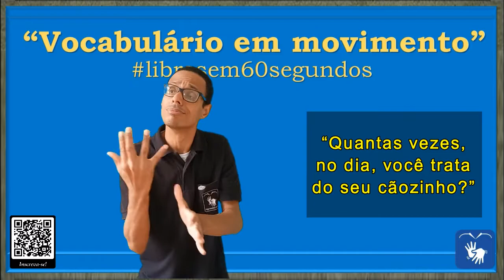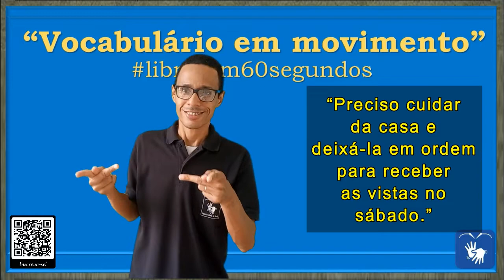SINAL de CUIDAR (4 e 5), TRATAR, TUTELAR, VELAR, MEDICAR, OLHAR em Libras - Vocabulário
DIFERENTES CONTEXTOS DE USO DA PALAVRA/SINAL "CUIDAR"

00:06 - SINAL de CUIDAR (4)

* Tomar conta de: 1. atender, curar, encarregar-se, interessar-se, medicar, ocupar-se de, olhar, preocupar-se, responsabilizar-se, tomar conta de, tratar de, tutelar, velar, vigiar, zelar.

* Atentar: 2. atentar, notar, observar, reparar.

* Cuidar: 3. interessar-se, cuidar, preocupar-se, tratar, velar.

FRASES:

00:12 – “É tão bom cuidar de bebês! Assim também, é muito importante cuidar dos idosos.”

00:33 – “Quantas vezes, no dia, você trata do seu cãozinho?”

00:48 - SINAL de CUIDAR (5)

* Tratar-se: 1. embelezar-se, tratar-se.

* Cuidar: 2. interessar-se, cuidar, preocupar-se, tratar, velar.

FRASE:

00:55 – “Preciso cuidar da casa e deixá-la em ordem para receber as vistas no sábado.”

* SINAL de ASSIM COMO em Libras
* SINAL de BEBÊ em Libras
* SINAL de CACHORRO em Libras
* SINAL de EMBELEZAR em Libras
* SINAL de INTERESSAR-SE em Libras
* SINAL de IDOSO em Libras
* SINAL de IMPORTANTE em Libras
* SINAL de MEDICAR em Libras
* SINAL de OLHAR em Libras
* SINAL de PREOCUPAR-SE em Libras
* SINAL de SÁBADO em Libras
* SINAL de TRATAR em Libras
* SINAL de TUTELAR em Libras
* SINAL de TOMAR CONTA em Libras
* SINAL de TAMBÉM em Libras
* SINAL de VISITAR-ME em Libras
* SINAL de VISITA em Libras
* SINAL de VÁRIAS VEZES em Libras
* SINAL de VELAR em Libras
* SINAL de ZELAR em Libras

Canva.com

Oxford Languages